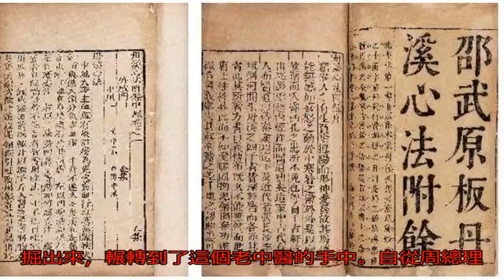周總理遇到一麻煩，專家從這本古書中發現方法，總理說了一句話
無論你是多厲害的人物...